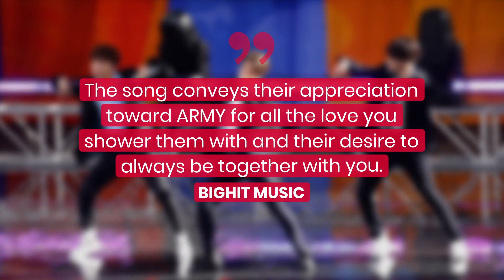How BTS Will Celebrate Their 10th Anniversary | Fast Facts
How BTS Will Celebrate Their 10th Anniversary.